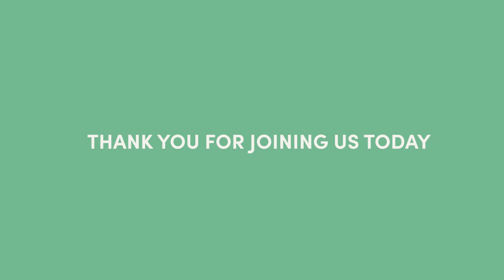Another Helper - John 14:16-24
The Gospel of John Sermon Series
Pastor Dr. Brad McLean

Welcome to First Baptist New Braunfels Online Church where our mission is: To glorify God and lead people to Jesus.

Church is not a building or an event; we’re a family, and we’d love for you to be a part of ours!

Do you need a Bible App?: LSB (Legacy Standard Bible)

Schedule of worship times:

In person: Sundays @ 9:30 & 11:00am

Online LIVE (sermon only): Saturdays @ 6pm

We value Biblical Fidelity, Genuine Fellowship, Christ-like Living & Purposeful Evangelism.